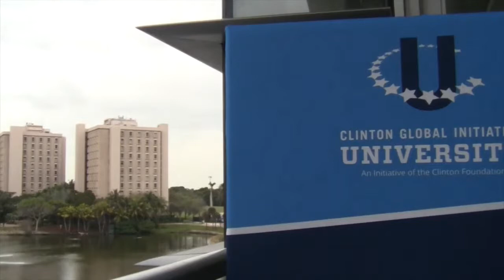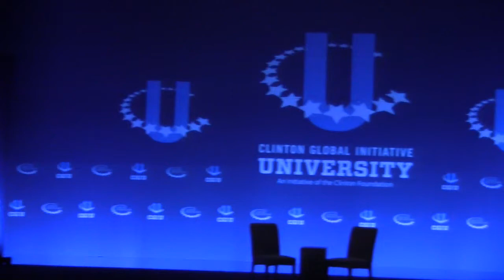Tyler Recalls His Experiences at CGI U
Tyler, student at Emory University, recaps his experiences at the Clinton Global Initiative University conference hosted at the University of Miami. He encourages first-gen students to constantly be forward-minded and to continue to be creative and resourceful.